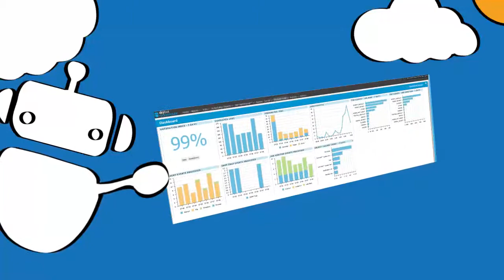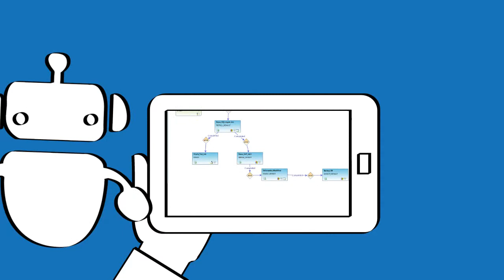Skybot Scheduler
Skybot Scheduler is the easy-to-use, yet powerful enterprise job scheduling software for Windows, UNIX, and Linux servers. This job scheduling tool integrates with your business-critical applications so that you can build complex schedules quickly and easily.

Skybot Scheduler eliminates the need for multiple schedules, so you can benefit from centralized monitoring of all of your scheduled jobs. What’s more, Skybot Scheduler brings you automated auditing and reporting capabilities and custom notification options so that you and your team stay aware of important scheduling events across the enterprise.

Achieving true workload automation has never been easier.